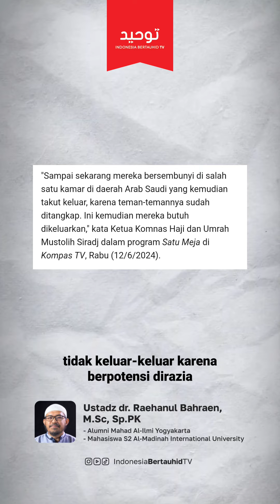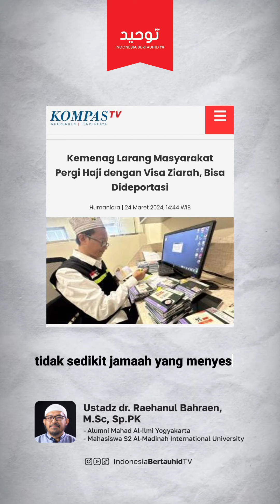SUSAH & REPOTNYA HAJI DGN VISA ZIYARAH, BUKAN VISA RESMI HAJI (Yuk edukasi haji itu dg visa resmi)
Barakallahu fiikum.